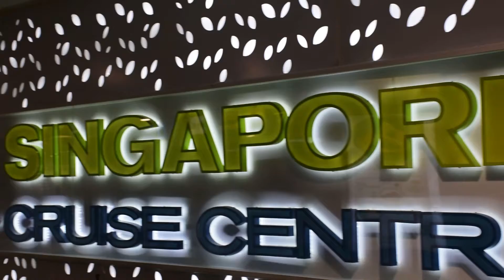Batam Indonesia 🇮🇩 2019